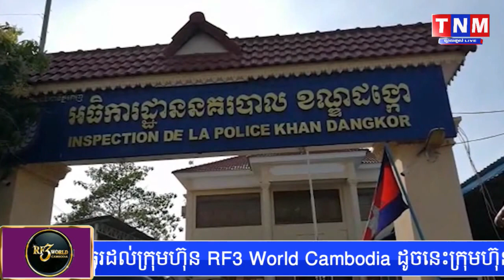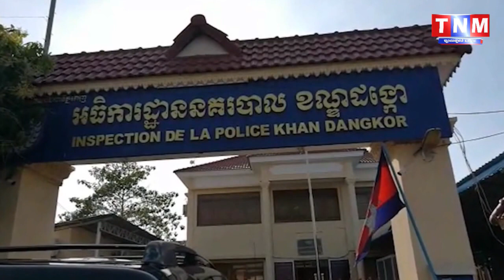ជនសង្ស័យចំនួន៦នាក់ដែលពាក់ព័ន្ធករណី​ ឆក់​ លួច​ ប្លន់​ ត្រូវបាន​កម្លាំងសមត្ថកិច្ចនគរបាលចាប់បាន